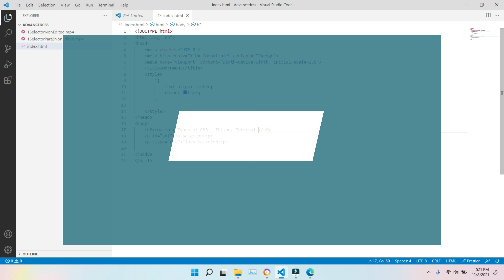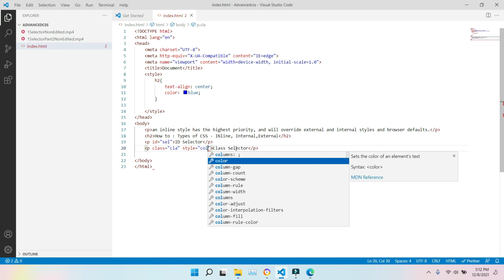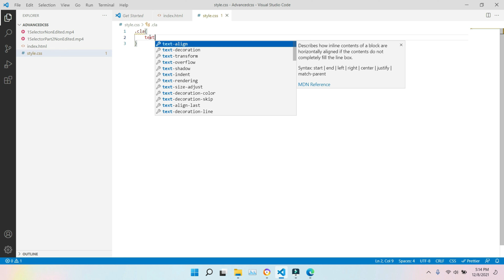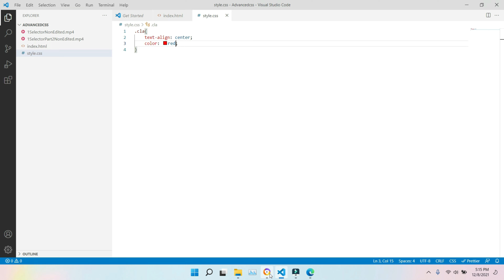Internal, Inline & External CSS | Web Development Tutorials #2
►In this video we will types of inserting a stylesheet  in CSS.